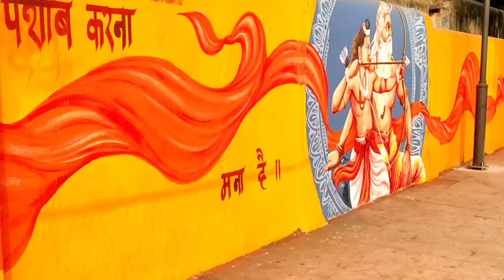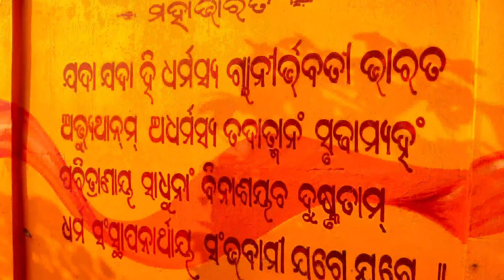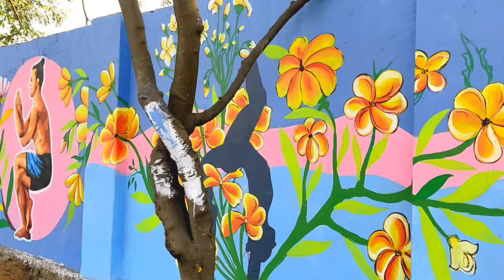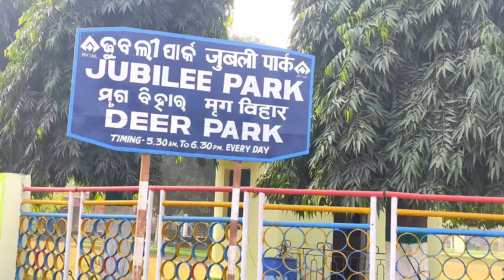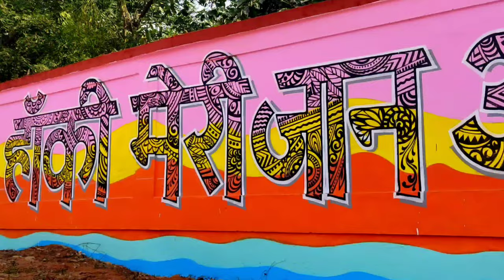Rourkela Looks Different From Past 50 Years || A New Look With Paintings|| Rishikulyaavlogs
Beautification Of Rourkela Turns To Be A Medium Of Earning For Artists

Beautification Of Rourkela Makeing it more Beautiful | Watercolour wallpaintings For Hockey worldCup